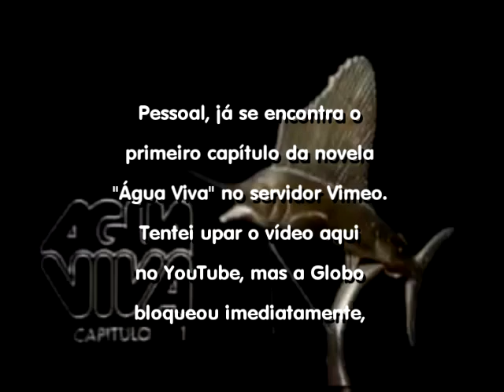Chamada Água Viva - Primeiro Capítulo em vk.com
Áudio censurado pela gravadora WMG.
Capítulo 1 da novela Água Viva disponível no servidor da rede social vk.com